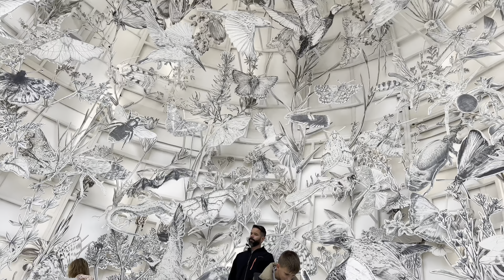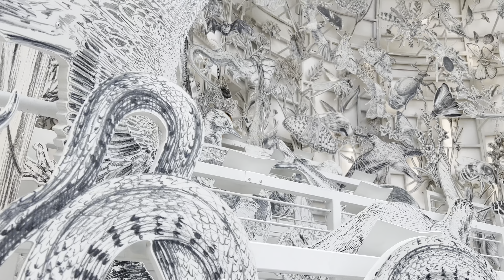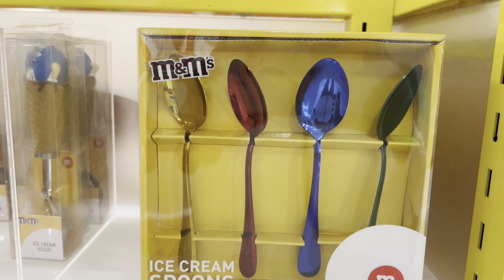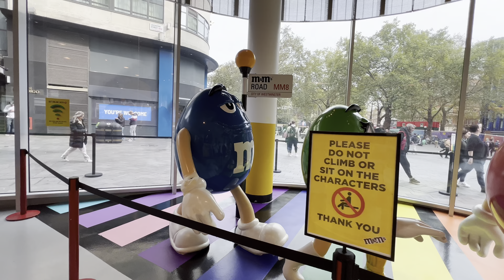London || M&M Store || Lego Store